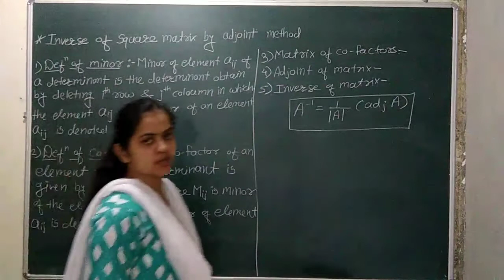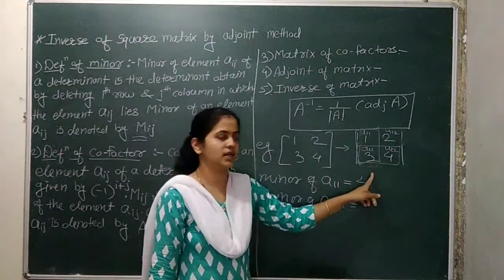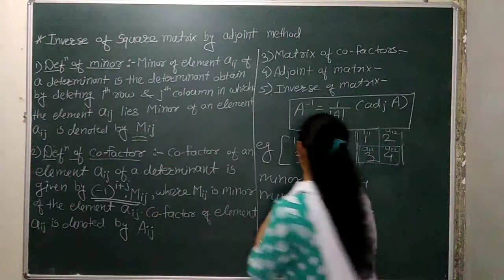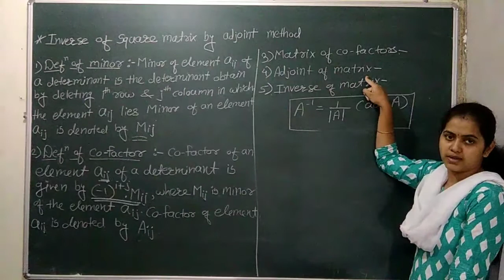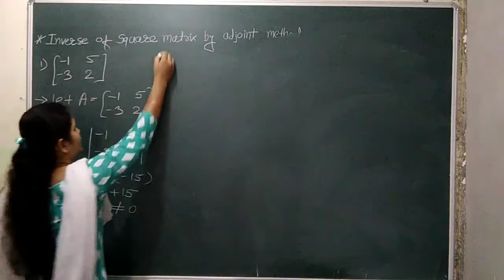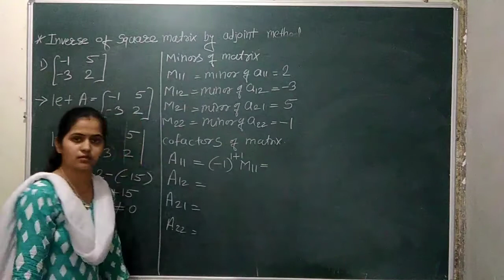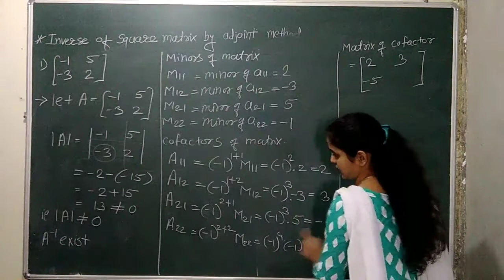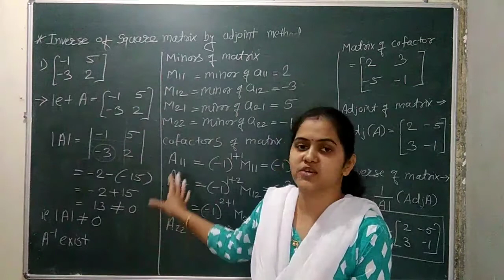Matrices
(Session 5)